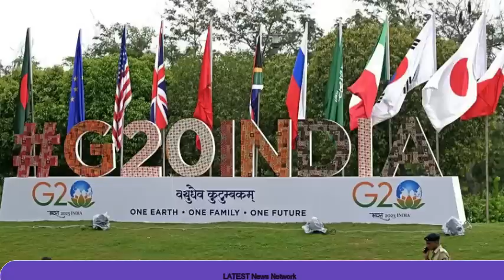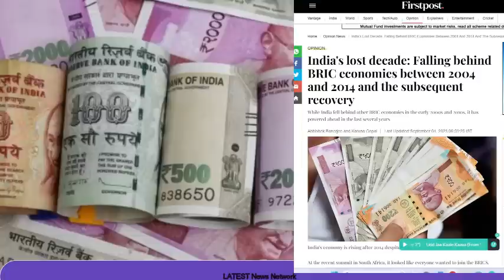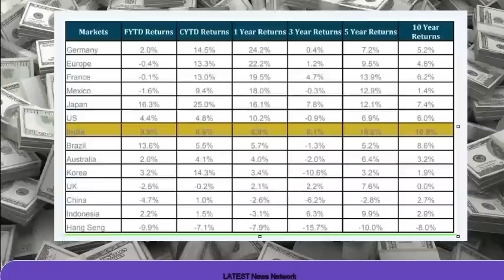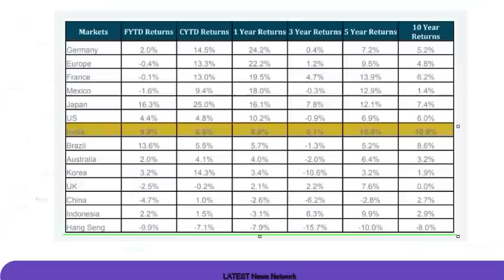भारत ने चीन US को पछाड़ा | 10. 8 % return ऐसा होगा चीन ने भी नहीं सोचा